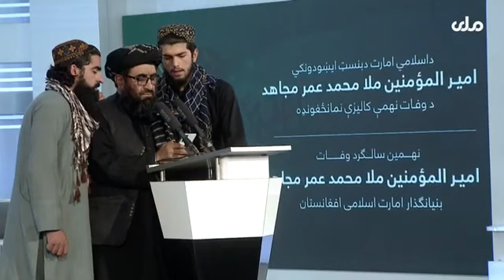ملا فقیر محمد درویش نوی شعر د مرحوم امیرالمؤمنین ملا محمد عمر مجاهد رح په مناسبت